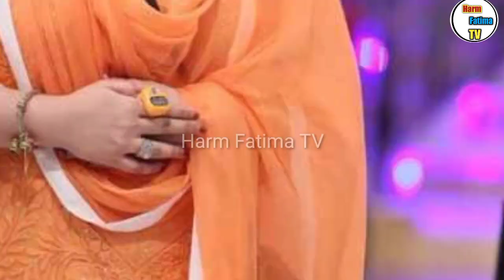Mayi ri episode 63 64 | mayi ri episode 65 promo | Mayi actor Fakhir biography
Mayi ri episode 23 24 | mayi ri episode 25 promo | Mayi actor Fakhir biography

mayi ri bts
mayi ri ost
mayi ri cast name
mayi ri new teaser
samar abbas jafferi biography
samar abbas biography
ary digital
ary digital new drama mayi ri